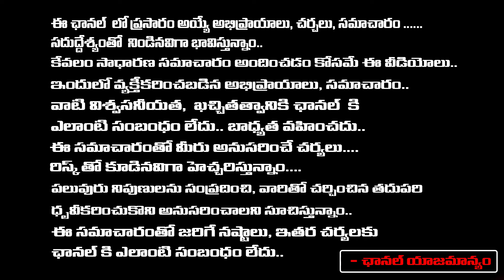CM Chandrababu Master Plan leaked | Big Shock To YS Jagan | RED TV Talkies